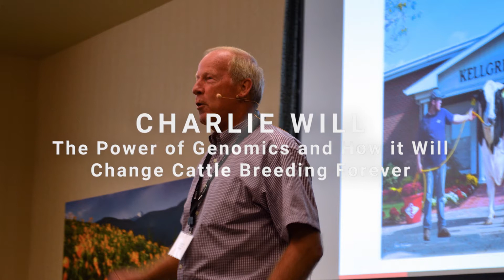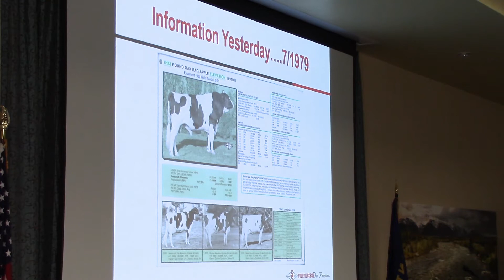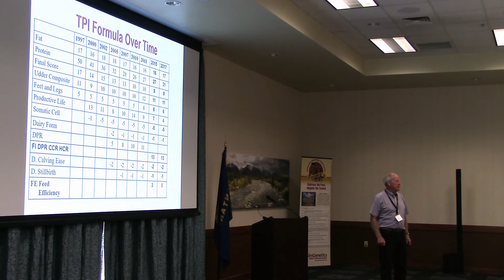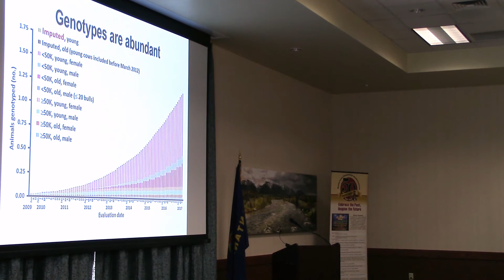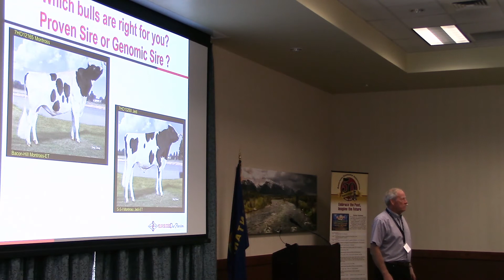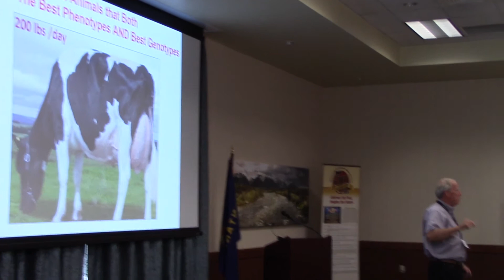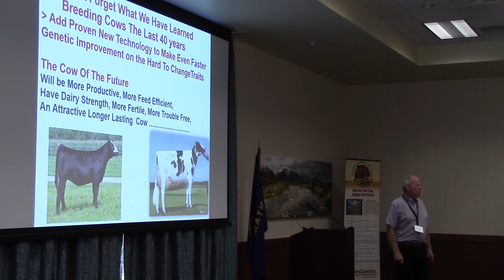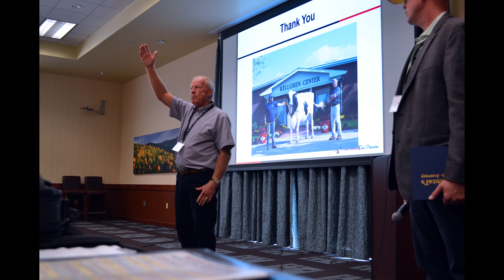The Power of Genomics and How it Will Change Cattle Breeding Forever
Charlie Will, former manager of Holstein Sire Program
Select Sires ® Inc.